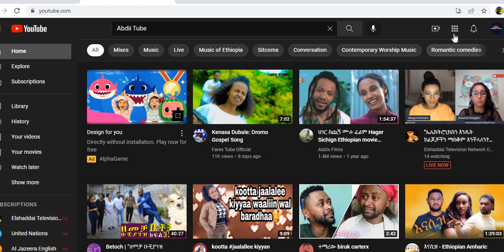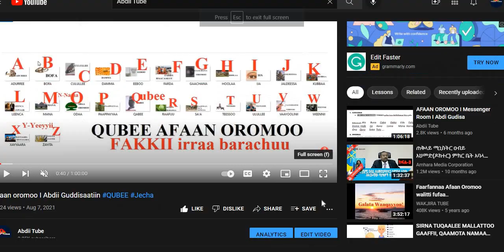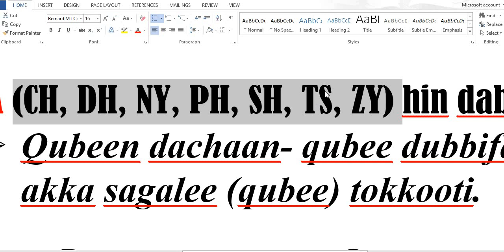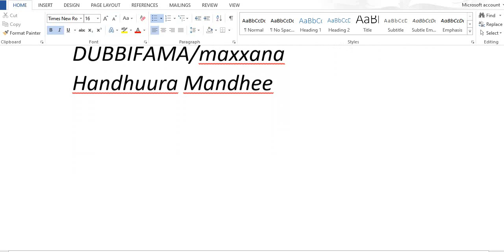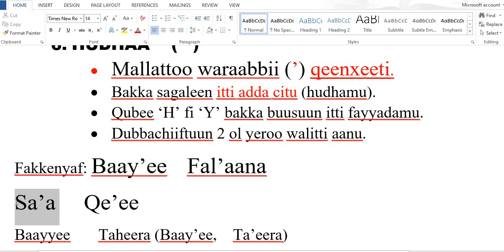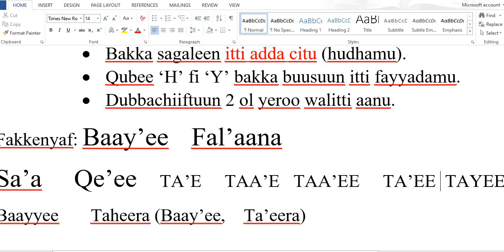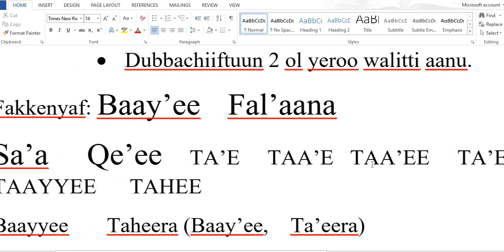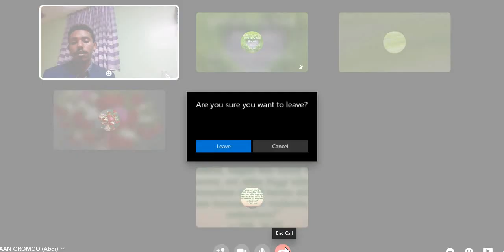AFAAN OROMOO ONLINE I QUBEE I JECHA I HUDHAA